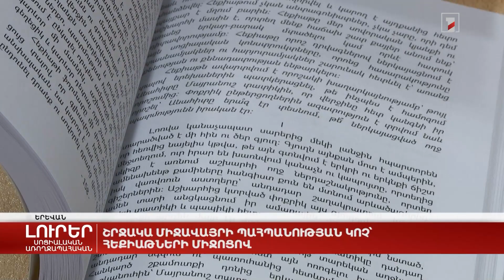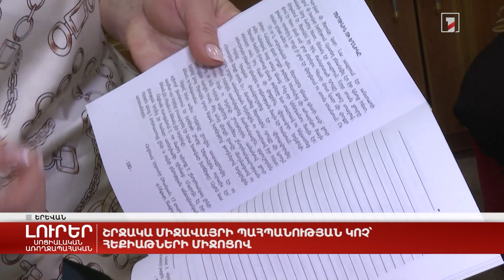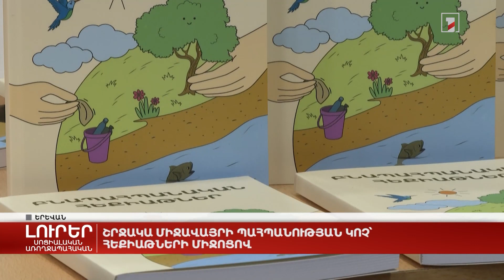Շրջակա միջավայրի պահպանության կոչ՝ հեքիաթների միջոցով